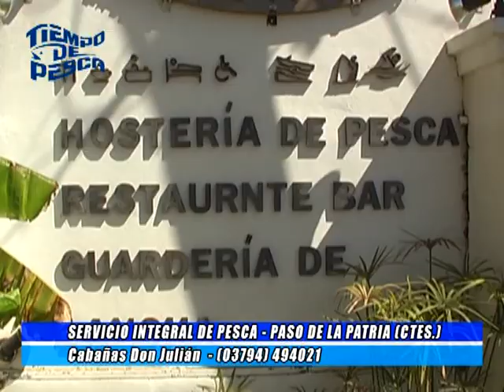Pesca en Paso de la Patria